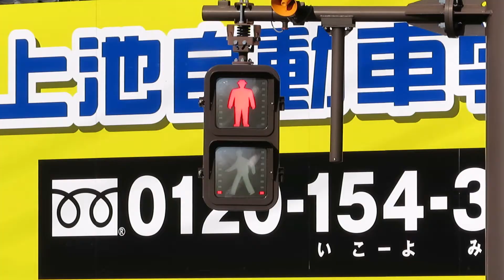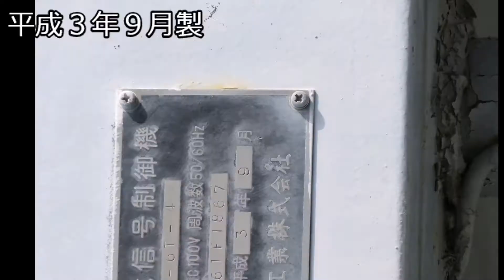【交通信号機編59】豊橋市にあるサイコロ信号機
久しぶりに愛知編を作成しました。今回は豊橋運動公園前にあるサイコロ信号機を紹介します。ただ、更新されている可能性がありますので。行って無かったっていうこともあるかもしれません…ご注意ください。

OP　Unstoppable
BGM　まりつみさん
　　　銀河連邦さん
ED　with the light